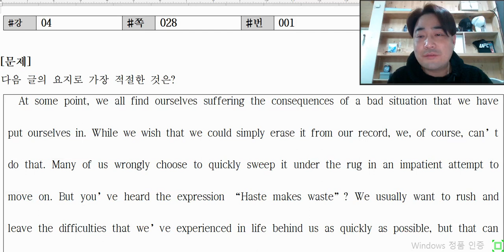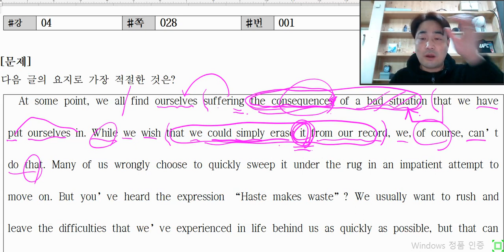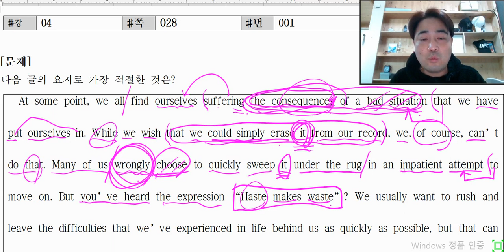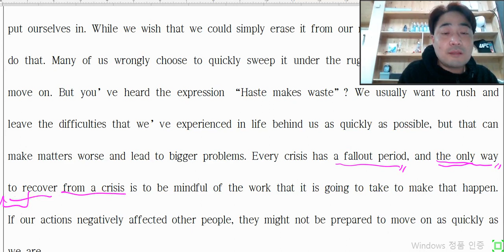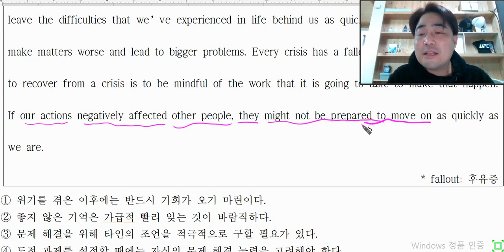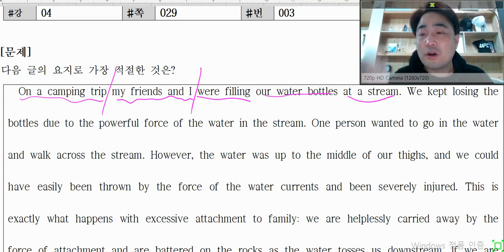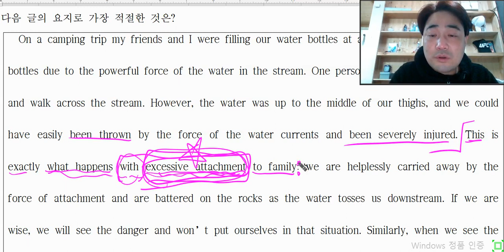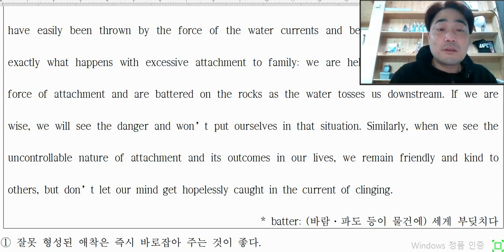2023 수능특강 영어 4강 1,3번 강의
2023 수능특강 영어영역 강의~!
사정상 영어학원,영어과외가 어려운 학생들을 위해...
쉬운영어공부가 되도록 같이 노력해봅시다~